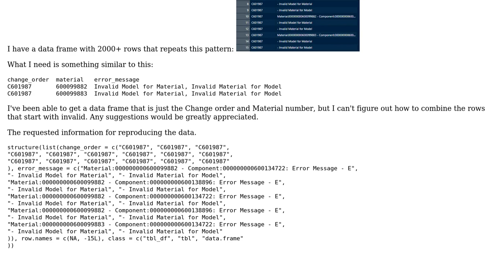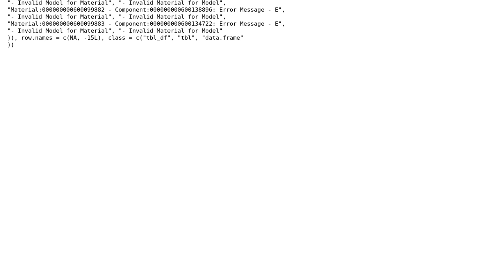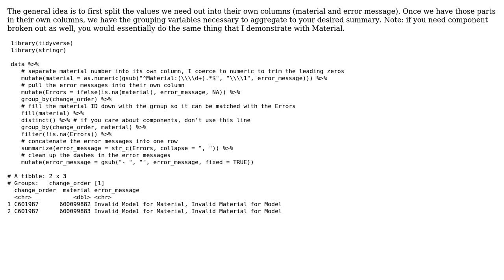Breaking up rows into different columns and concatenating them in R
With thanks & praise to God, and with thanks to the many people who have made this project possible! | Content (except music & images) licensed under CC BY-SA | Music | Images & others | With thanks to user Matt Simonson user Mako212 and the Stack Exchange Network Trademarks are property of their respective owners. You are responsible for your own actions.